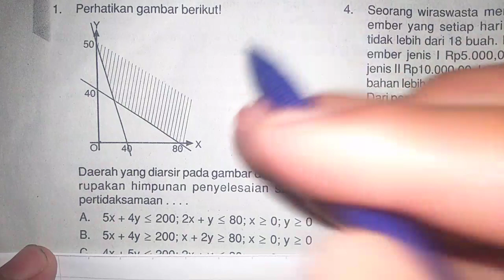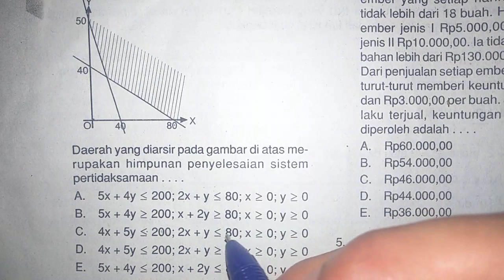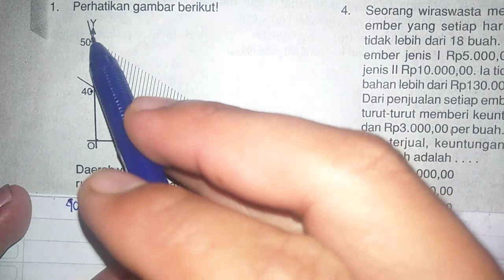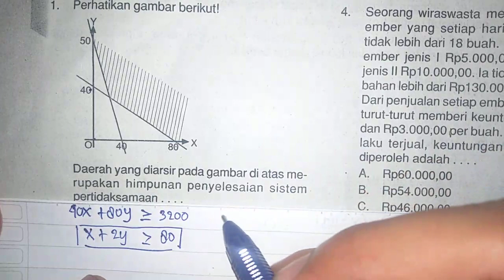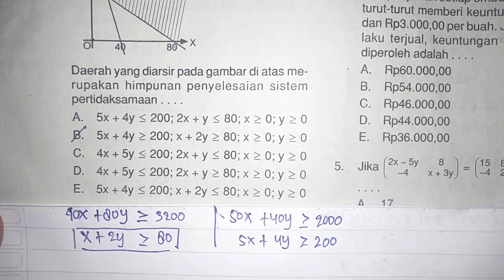Daerah yang diarsir pada gambar diatas merupakan himpunan penyelesaian sistem pertidaksamaan ....